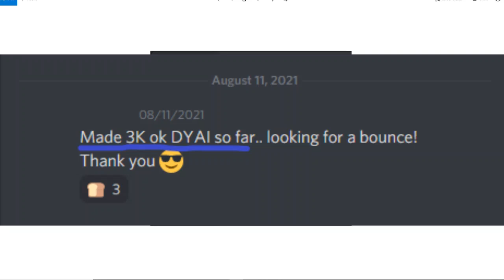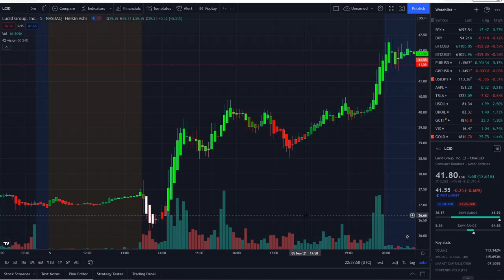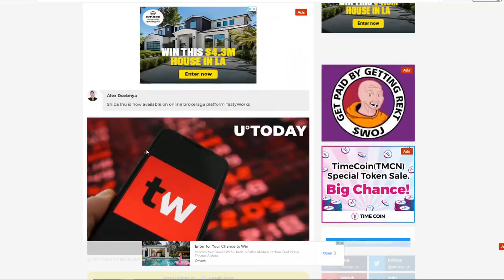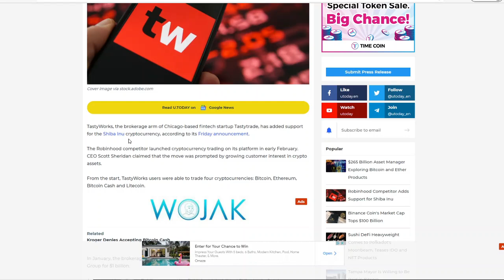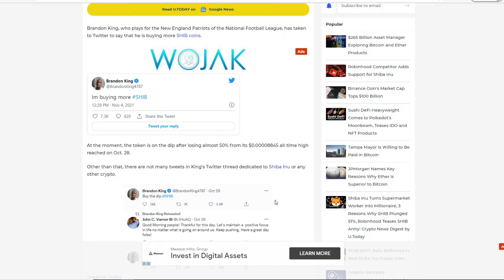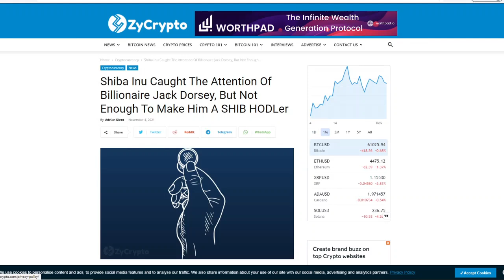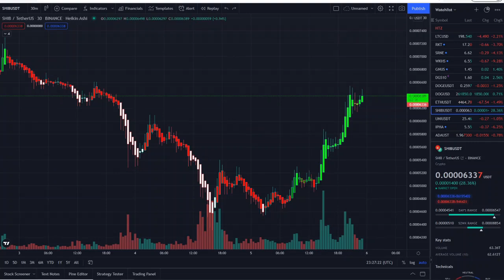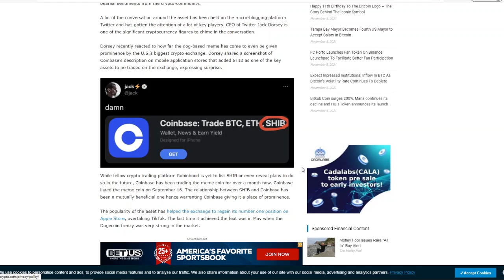WHY SHIBA INU COULD REACH $0.01! UPDATE WHY SHIBA INU JUMPED HIGHER! HOW TO BECOME SHIB MILLIONIARE!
WHY SHIBA INU COULD REACH $0.01!  UPDATE ON WHY SHIBA INU JUMPED! HOW TO BECOME $SHIB MILLIONIARE!

WHY SHIBA INU COULD REACH $0 01!  UPDATE ON SHIBA INU + WHY SHIBA INU IS GOING LOWER! WATCH FAST!

Investors can store their cryptocurrency assets in the standalone business company known as Coinbase Custody. Cryptocurrency assets can be store both Online and Offline. The Cold Storage hardware is for those who want to store their assets offline, while hot wallets hardware is for online storage. Does Coinbase Wallet Support Shiba Inu?